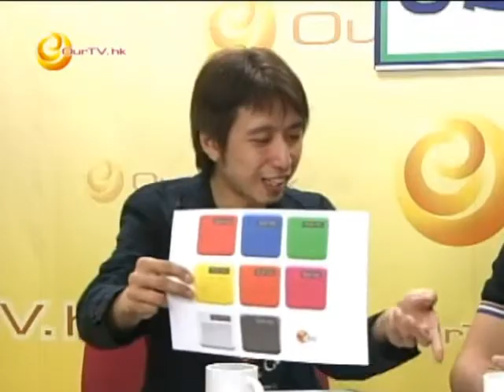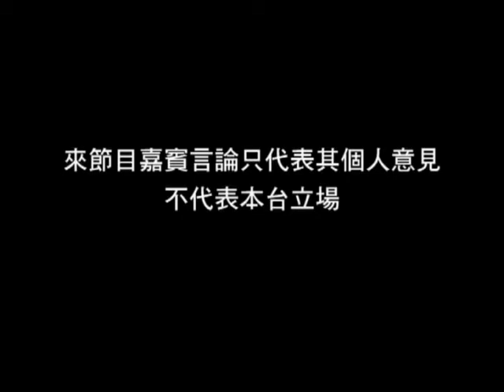《國是同學會》第42集：「DAB」之死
談談數碼廣播的弊病，發展前景等話題。